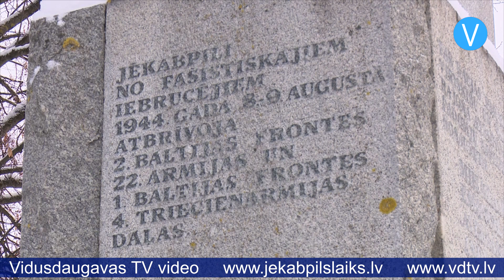Jēkabpilī pauž uztraukumu par plānoto parka labiekārtošanu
Daļa jēkabpiliešu pauž satraukumu par plānoto vēsturiskā Krustpils parka labiekārtošanu. Pašvaldības iecere aktualizējusi sabiedrībā sen milzušo jautājumu par padomju okupācijas gados parkā uzstādītā pieminekļa – lielgabala pārvietošanu un zem tā esošo Sarkanās armijas karavīru pārapbedīšanu.

Piemineklis – lielgabals Jēkabpilī, vēsturiskajā Krustpils parkā uzstādīts pagājušā gadsimta 40.gados, pieminot Otrā Pasaules karā kritušos Sarkanās armijas artilērijas komandierus.

Jēkabpils Vēstures muzeja galvenā krājumu glabātāja Iluta Bērziņa skaidro: “Rīgas ielā ir apglabāti 2. Pasaules karā kritušie – trīs personas. Pieminekļa vidū ir apglabāts gvardes ģenerālmajors S.Kuprijanovs, zem pieminekļa labajā pusē gvardes pulkvedis G.Šarikalovs, zem pieminekļa kreisajā pusē pulkvedis S.Gazajevs.”

Ik gadu 9.maijā parkā pulcējas daudzi, lai atzīmētu Uzvaras dienu un novietotu ziedus kritušo piemiņai. Vienlaikus jau kopš Latvijas valsts neatkarības atgūšanas Jēkabpilī tiek diskutēts par kritušo karavīru pārapbedīšanu un lielgabala pārvietošanu.

Jēkabpils latviešu biedrības valdes loceklis Gundars Kalve saka: “Tas ir tīrais okupācijas simbols, tas liecina par mūsu tautas likteni okupācijas laikā. 1994.gadā aizvācās krievu armija, 1994.gads – tas ir vēlākais laiks, kad vajadzēja aizvākt arī šo lielgabalu.”

Pašvaldībā tiek rosināts karavīrus pārapbedīt un pieminekli pārvietot uz Brāļu kapiem Jēkabpilī, Varoņu ielā, bet vietvarā uzsver, ka tas nav vienkāršs process. To regulē vienošanās starp Latviju un Krieviju, un bez attiecīgas atļaujas saņemšanas neko nedrīkst darīt. Diplomātiskās sarunas joprojām notiek, iesaistīta ir arī Brāļu kapu komiteja.

“Mums ir sarakste ar Brāļu kapu komiteju, kas ir informējusi Krievijas pusi par nodomu veikt pārapbedījumus,” skaidro Jēkabpils pilsētas domes izpilddirektors Guntars Gogulis. “Krievijas puse nav atbildējusi uz šo aicinājumu, un Brāļu kapu komitejas ieskatā tas nozīmē, ka mēs varētu veikt priekšdarbus. Mēs esam aptuveni iezīmējuši skici, kā tas varētu izskatīties, no kuras vietas pārvietojam, uz kuru vietu pārvietojam. Šo informāciju mēs nosūtīsim tālāk Brāļu kapu komitejai, lai tad viņi turpina šo diplomātisko sarunu.”

Lai gan jautājums līdz galam vēl nav atrisināts, pašvaldība šī gada budžetā jau paredzējusi 20 tūkstošus eiro parka labiekārtošanai. Par to satraukumu pauž Jēkabpils latviešu biedrība. “Pašvaldība ir gatava ieguldīt nodokļu maksātāju naudu, to cilvēku naudu, kuri cīnās pret šī simbola atrašanos pretī Krustpils kultūras namam. Tā ir vienkārši prātam neaptverama nejēdzība,” saka Gundars Kalve.
Pašvaldībā gan uzsver, ka labiekārtošanas mērķis nav uzlabot padomju varas simbolu, bet gan pārbūvēt visu parka teritoriju, pārveidojot to par mūsdienīgu atpūtas zonu. Turklāt, kamēr nav saņemta atļauja veikt pārapbedīšanu, pašu apbedījumu vietu pagaidām pārbūvēt nemaz nevar. Skaidro Guntars Gogulis: “Ja mēs to darītu, tā konsekvence varētu būt – reāls diplomātiskais skandāls. Tāpēc, ja nebūs līdz galam atrisinātas visas atļaujas [par pārapbedīšanu], tad veiksim grozījumus projektā, izņemsim no projekta tieši to teritoriju.”

Turklāt budžetā paredzētie 20 tūkstoši eiro ir tikai līdzfinansējums, kas paredzēts gadījumam, ja izdosies piesaistīt kādu fondu atbalstu parka pārbūvei. Kopumā paredzēts labiekārtot divu hektāru plašu teritoriju un tam esot vajadzīgi aptuveni 900 tūkstoši eiro.

Sandra Paegļkalne